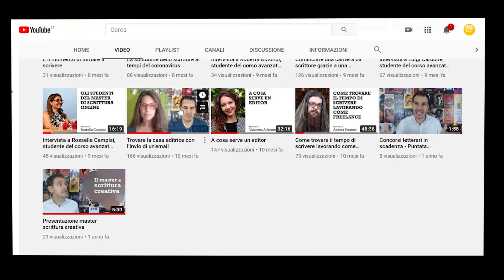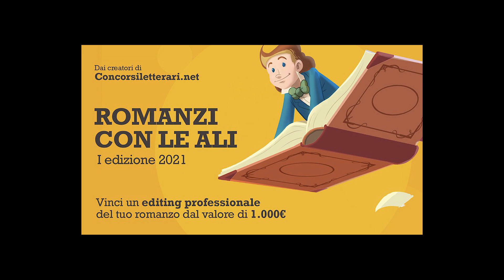Concorsiletterari.net: i numeri del 2020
Cari amici di concorsiletterari.net, oggi diamo i numeri di questo stranissimo 2020.

Supera il blocco dello scrittore e scrivi il tuo primo romanzo